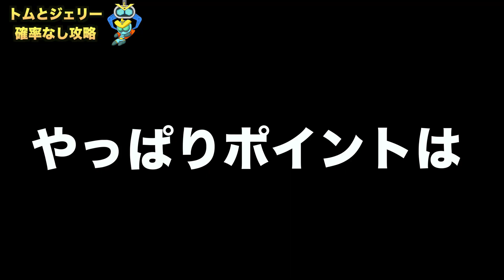トムとジェリーのぬいぐるみを確率なしで攻略 クレーンゲーム UFOキャッチャー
【撮影店舗】

〒107-6228
ALOHA channel 宛